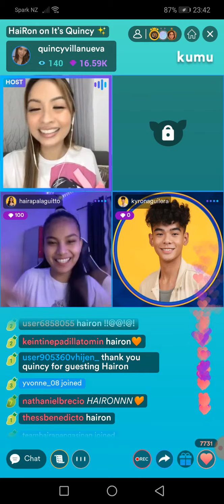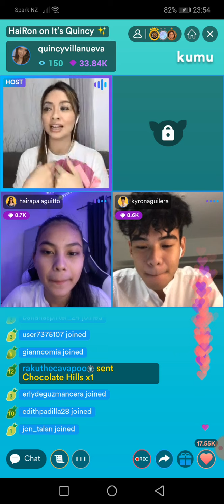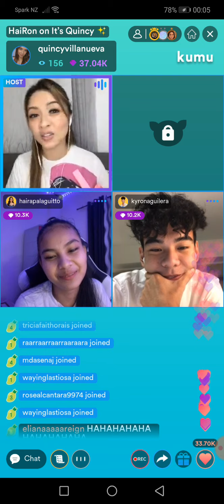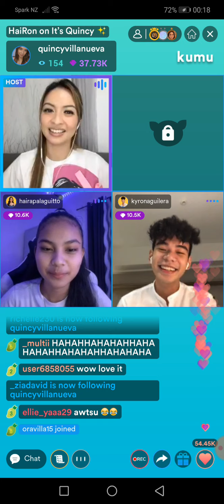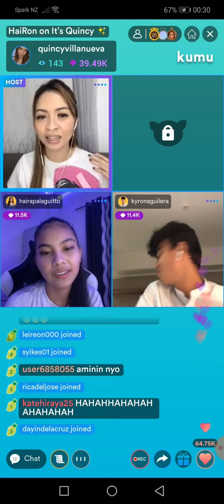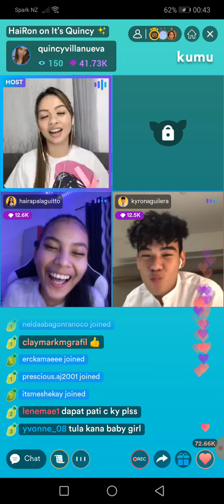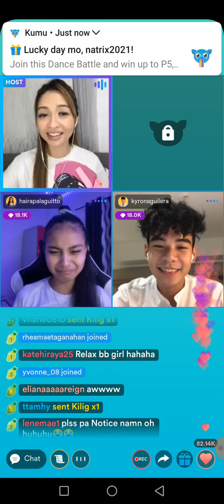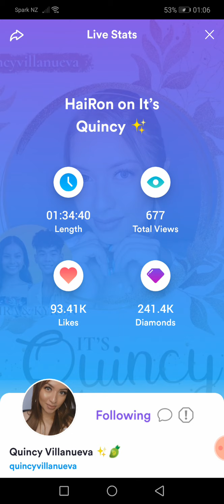HaiRon on it's Quincy!!